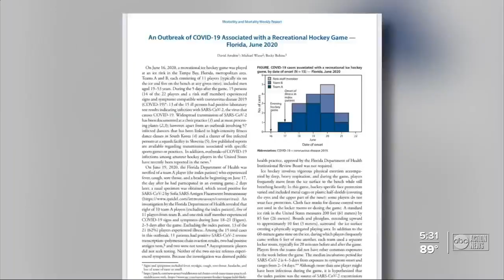Tampa Bay area amateur hockey game became a 'super-spreader' event this summer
According to the CDC's Morbidity and Mortality Weekly Report, one person at the hockey game went on to infect at least 14 others.